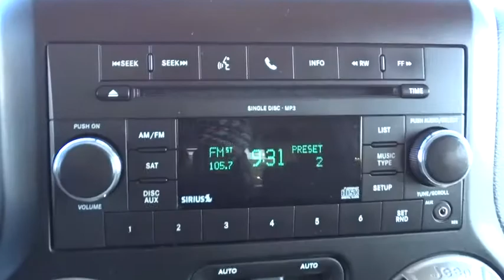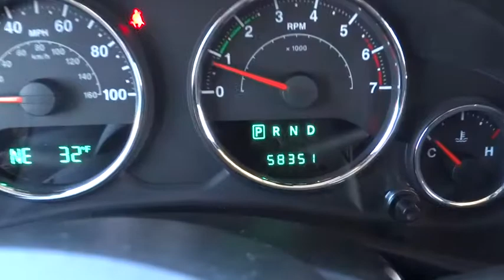2011 Jeep Wrangler Unlimited Reno, Carson City, Northern Nevada, Sacramento, Elko, NV BL531368CC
2011 Jeep Wrangler Unlimited
2011 Jeep Wrangler Unlimited Sport - Stock#: BL531368CC - VIN#: 1J4BA3H13BL531368

Sport trim. CD Player, iPod/MP3 Input, 4x4, CarAndDriver.com's review says The four-wheel-drive, go-anywhere Wrangler remains the quintessential rugged Jeep.. READ MORE!br /br /KEY FEATURES ON THIS UNLIMITED INCLUDEbr /4x4, iPod/MP3 Input, CD Player MP3 Player, Child Safety Locks, Steering Wheel Controls, Rollover Protection System, Electronic Stability Control. br /br /JEEP WRANGLER UNLIMITED: AUTHENTIC TO THE COREbr /The Jeep Wrangler Unlimited 4x4 offers the ultimate in capability without compromise. Unlimited has room for five and provides all the versatility and cargo capacity you need for your next adventure. Fun and freedom go hand in hand in the Jeep Wrangler Unlimited - the only 4x4 convertible with a unique, open-air design that intensifies the off-road outdoor experience. br /br /WHO WE AREbr /At Lithia Chrysler Jeep of Reno our first and foremost goal is to make your car-buying and ownership experience better than any other you've had near Carson City, Auburn CA, Sparks and beyond. And prepare to have your expectations exceeded. br /br /Pricing analysis performed on 12/11/2014. Please confirm the accuracy of the included equipment by calling us prior to purchase. br /